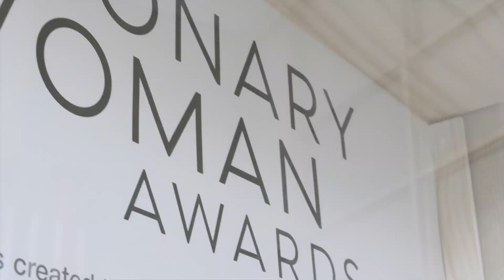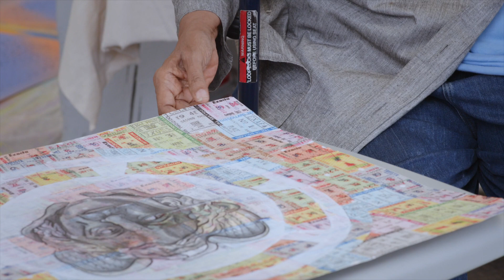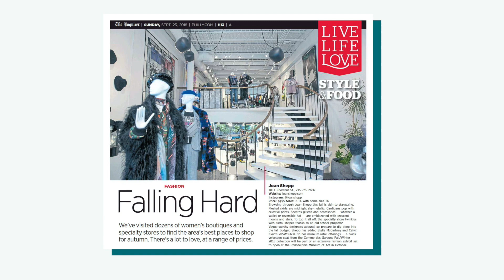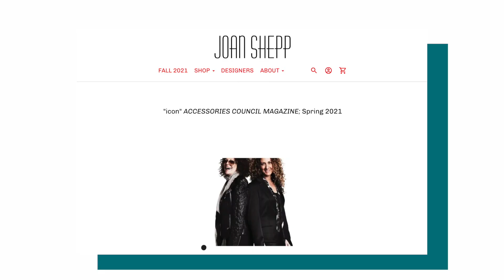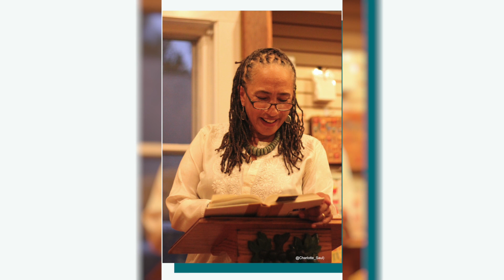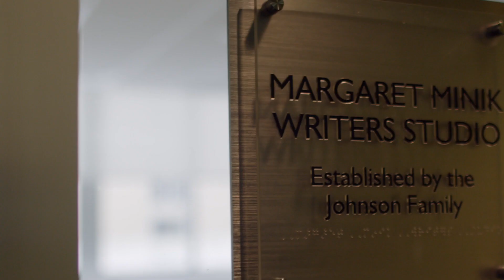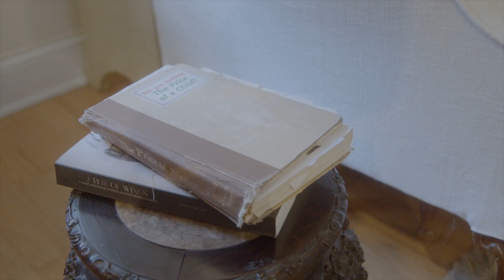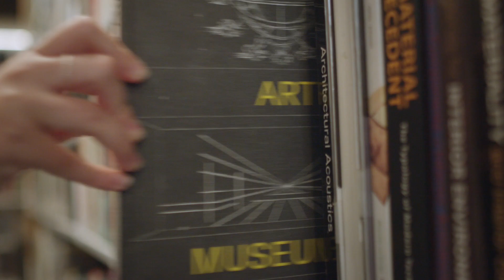Moore’s 2021 Visionary Woman Awards Video: Howardena Pindell, Joan Shepp, and Lorene Cary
The Visionary Woman Awards (VWA) are presented to women who have had major impacts in their fields, exemplifying excellence in the visual arts and design, arts advocacy or philanthropy. Proceeds from the annual VWA event support scholarships for undergraduate students in Moore College of Art & Design’s Visionary Woman Honors Program.

The 2021 Visionary Woman Awardees are three Philadelphia trailblazers: painter Howardena Pindell, fashion entrepreneur Joan Shepp, and author and arts advocate Lorene Cary. Produced by Afresh Collective, our 2021 video highlights the awardees and their accomplishments, as well as glimpses of once-in-a-lifetime mentorship sessions with three students in Moore’s Visionary Woman Honors Program: Lily Scharff ’23, Fine Arts; Tara Pemba ’22, Fashion Design with a minor in Business; and Shannon Ferrari ’22, Curatorial Studies with a minor in Fine Arts. This video premiered at the 2021 Visionary Woman Awards event on October 28, 2021.

To support scholarships for Moore students, including Visionary Woman Honors scholars, contribute online today

v.1.5g